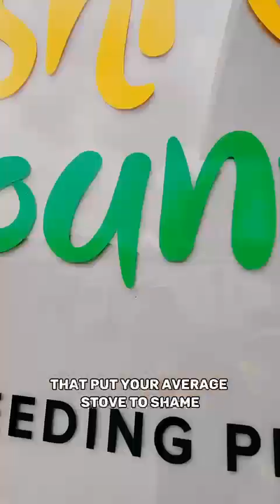NAIROBI COUNTY FOOD PROGRAMME KICKED OFF SUCCESSFULLY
Video from Karie Prestige